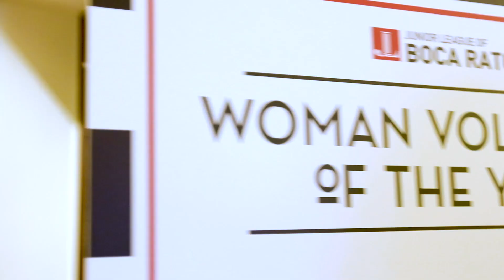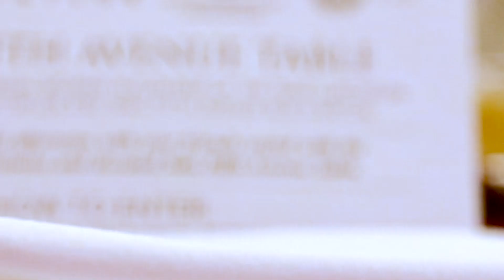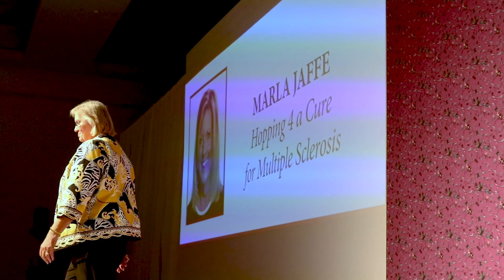JLBR Woman Volunteer of the Year 2018